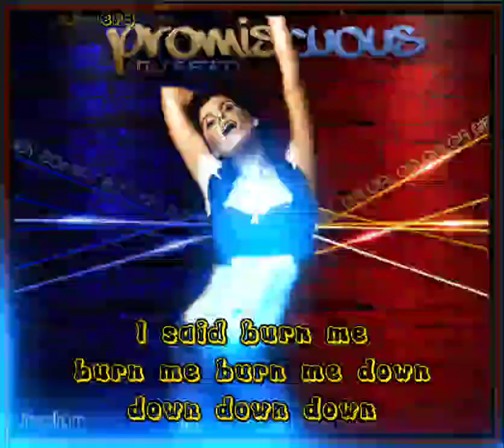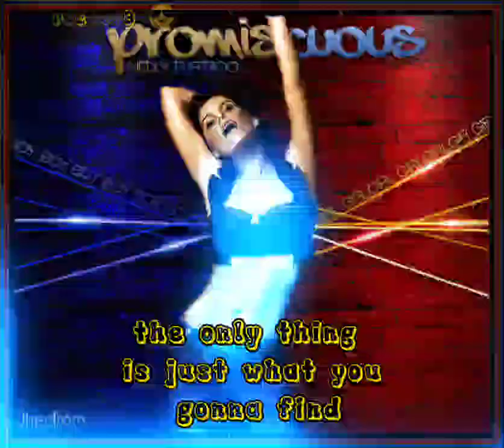Nelly Furtado Turn Off the Light